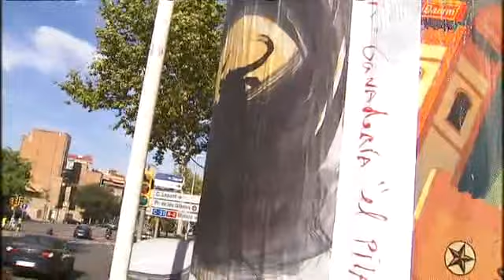Miquel Barceló dissenya l' últim cartell taurí de Catalunya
TV3 visita la seu de Marc Martí Distribució, on el seu director Carles Cunillera explica com va la enganxada de l' últim cartell taurí de Catalunya.